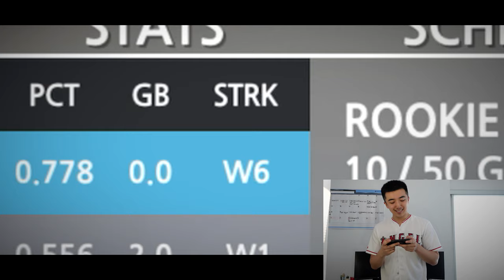Baseball 9, But I Only Throw FASTBALL’S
Today we threw only fastballs on Baseball 9! Hopefully you guys enjoy the video! Got some really cool stuff coming over the next couple of months!

Live streams!